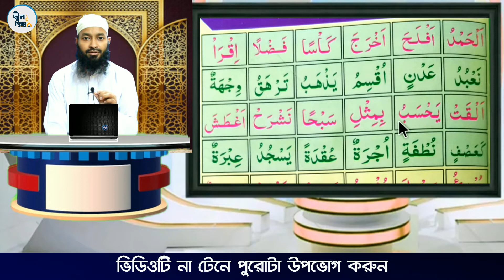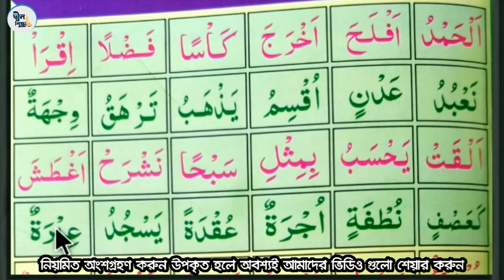সহীহ উচ্চারণে কুরআন শিক্ষা ||পর্ব-১৪ ||ক্বলক্বলা ও যযমের অনুশীলন |ক্বারী আব্দুল্লাহ আল মামুন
পর্ব-১৪
আলহামদুলিল্লাহ , আশা করি আপনারা ১৩তম  পর্বটি ভালোভাবে প্র্যক্টিস করে নিয়েছেন।
আজকে  আমরা শিখবো ক্বলক্বলা ও যযমের অনুশীলন
ওস্তাদ :- হাফেজ মাওলানা ক্বারী আব্দুল্লাহ আল মামুন
আমরা নিজেরা শিখবো এবং বন্ধু বান্ধব ও আত্নীয়দের মাঝে শেয়ার করবো ইনশা আল্লাহ।